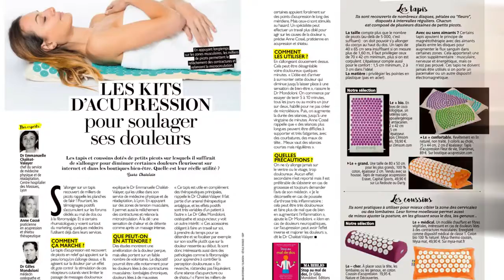Auto-massage sans effort à la maison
Le tapis Climsom Zen permet de profiter des bienfaits de l'acupression avec une enveloppe 100% coton bio et un tapis 100% fibre de coco bio.

Le tapis d'acupression Climsom Zen comprend 210 disques de 33 pointes d'acupression soit 6930 pointes au total. Ce nombre de pointes, leur forme et l'espacement entre les disques constituent un ensemble harmonieux plus important que les chiffres eux-mêmes. Ainsi, il est important de n'avoir ni trop peu ni trop de pointes. En effet, trop peu de pointes rendra l'expérience douloureuse alors que trop de pointes la rendra moins efficace car chaque pointe individuellement exercera une pression moins appuyée, nécessaire à l'efficacité de l'acupression.

Des matériaux textiles 100% bios !
Enveloppe en coton bio et intérieur en fibre de coco bio : non allergène, saine, solide
contrairement aux mousses synthétiques
Fourni avec un livret d'accompagnement détaillé ainsi qu'un sac de rangement et de transport
Trois coloris au choix

Pour cela il suffit de vous allonger quelques minutes chaque jour sur le tapis d'acupression et de vous laisser aller... pour un moment de bien-être absolu.

Reconnue et adoptée par des milliers d'adeptes et de clients, l'acupression agit de plusieurs façons :

-  Elle relance la circulation sanguine ce qui a pour effet d'éliminer les toxines, de réoxygéner le sang et d'aider au transport des nutriments essentiels à notre bien-être et notre santé

- Elle libère des endorphines et des ocitocynes : ces deux hormones du bien-être vont vous apporter un sentiment de bien-être immédiat vous amenant progressivement à un état de relaxation optimal

 - Elle soulage les douleurs immédiatement grâce au relachement et à la détente du système nerveux

-  Elle agit en profondeur : les effets ne sont pas qu'immédiats, elle agit sur les causes à plus long terme pour un soulagement durable